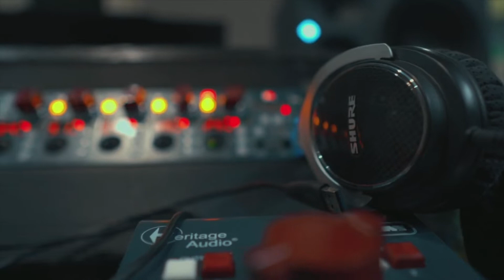Made Of Stardust Podcast with Brian Karpas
FEATURED ON THE SHOW:
Brian Karpas - "The Vintage Millennial" Podcast

Follow Jolie Goodnight on Instagram!
Learn more about & become a Supporter of this Podcast!

Produced by : Sam Rich
Hosted by : Jolie Goodnight
Music “Take Me To The Moon” by: Jolie Goodnight, Fred de Fred, and Gabriel Rhodes